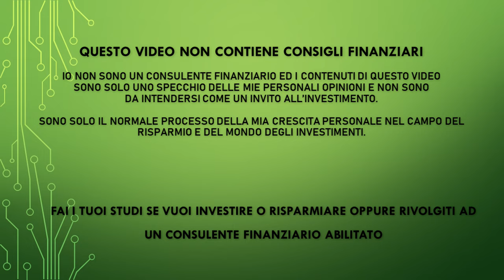COME SI FA A VALUTARE UN REITS? - INDICATORI UTILI ED INUTILI